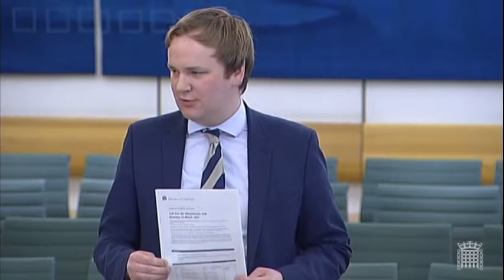E-petition relating to vaccine passports - 15 March 2021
The Petitions Committee has scheduled a debate on e-petition 569957 relating to vaccine passports. Mike Hill, member of the Petitions Committee, will open the debate. Penny Mordaunt, a Cabinet Office Minister, will respond for the Government.

What are petitions debates?

Petitions debates are ‘general’ debates which allow MPs from all parties to discuss the important issues raised by one or more petitions, and put their concerns to Government Ministers.

Stay up-to-date
Follow the Committee on Twitter for real-time updates on its work

Thumbnail image ©UK Parliament / Jessica Taylor